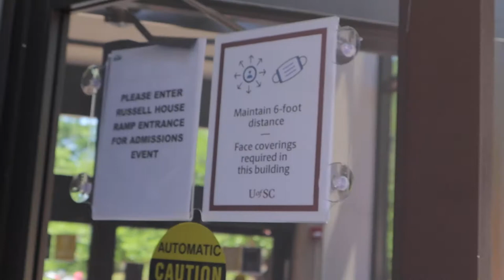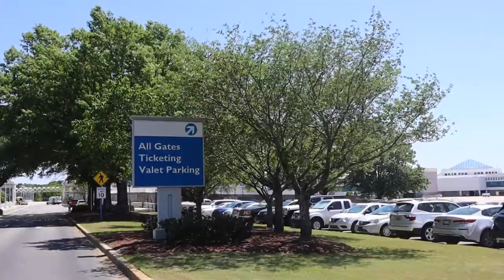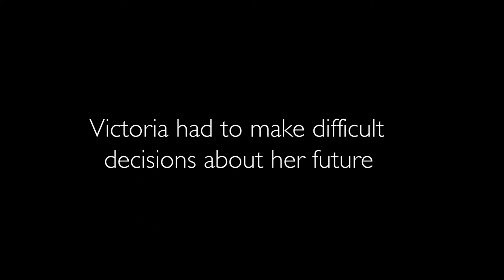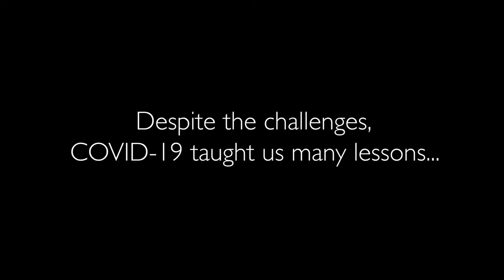Honestly, We Were Robbed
JOUR 447 Final Project